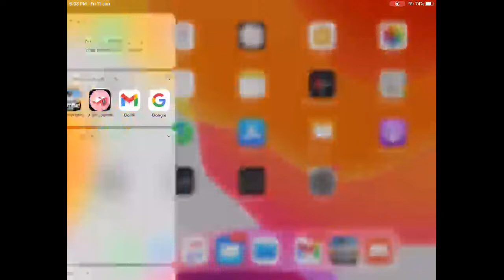Should madan be arrested for toxic content?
Dark Force YT is a s16 conqueror